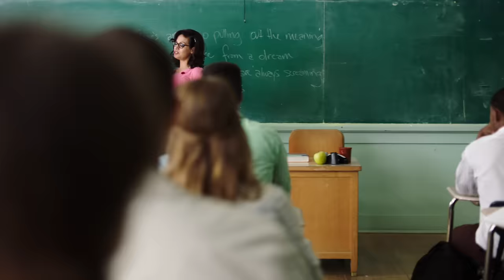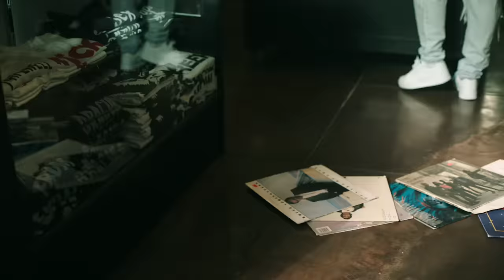blink-182 - Bored To Death (Official Video)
Available everywhere July 1, 2016

Director: Rob Soucy
Producer: Kristofer Barton